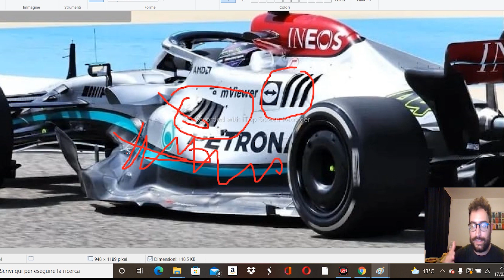PROBLEMI PER LA MERCEDES FORMULA 1 2022?? SEMBRA COSI VEDIAMO PERCHE'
buonhiorno ragzzi oggi analizzo la mercedes f1 perchè ha apportato pesantissime modifiche a tutta la vettura per la prima gara in barhain.
QUALCOSA di tremendamente insolito davvero incredibile e stupefacente che mai un team che parte con i favori del pronostico e per vincere aveva fatto.
e se lo fai dopo aver fatto mesi e mesi di sviluppo probabilmente qualcosa non va vediamo insieme perchè